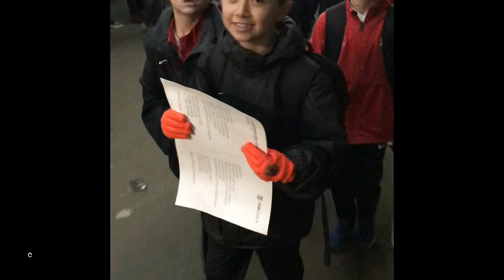JESHUA 10 FCBESCOLA INTERNATIONAL TOURNAMENT 2018